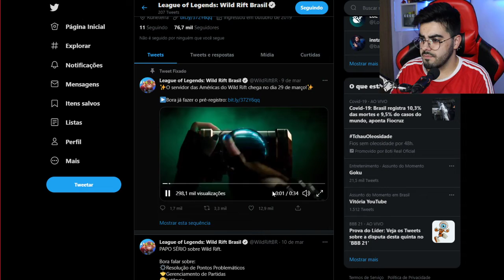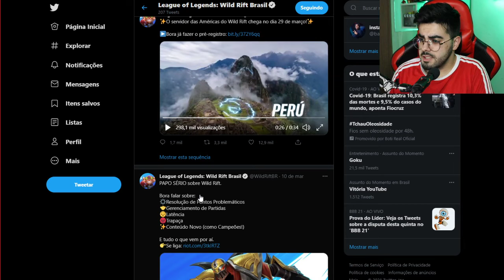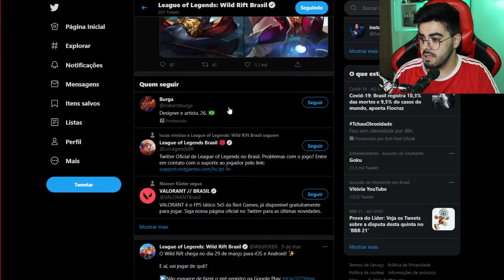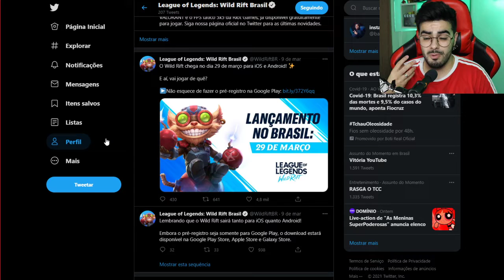LEAGUE OF LEGENDS WILD RIFT VEM AI! AGUARDEM NOVIDADES NO CANAL!!!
💲 THUMBNAKER💲